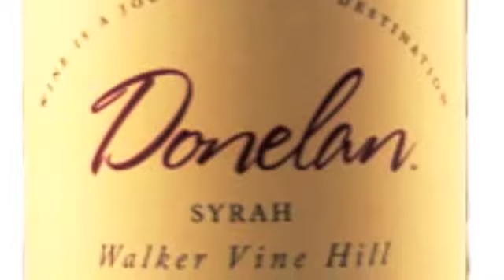Donelan, Syrah, Walker Vine Hill, Russian River Valley, 2009